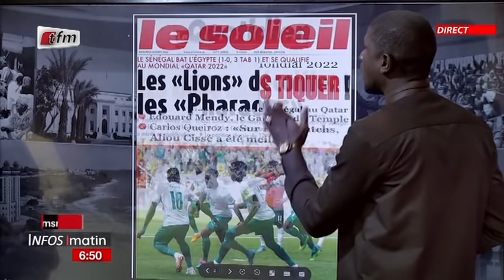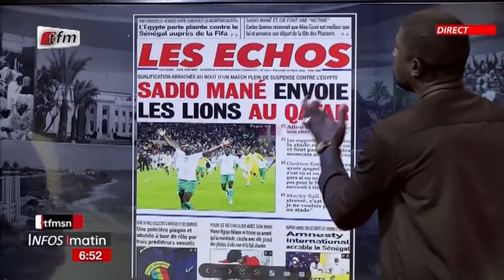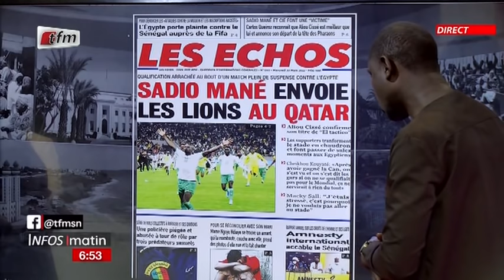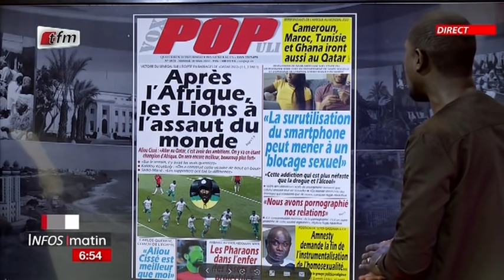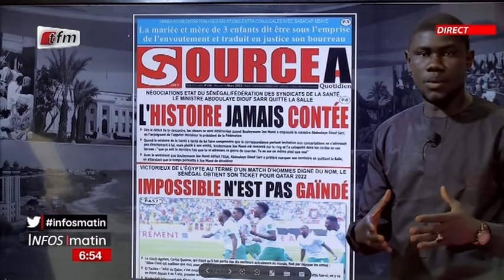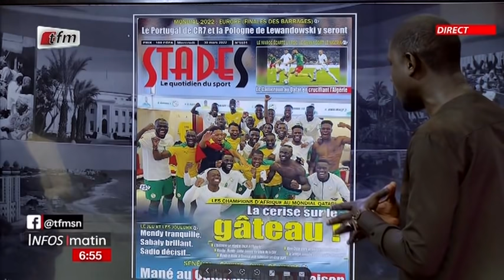Revue de presse: Cheikh DIOP - 30 Mars 2022